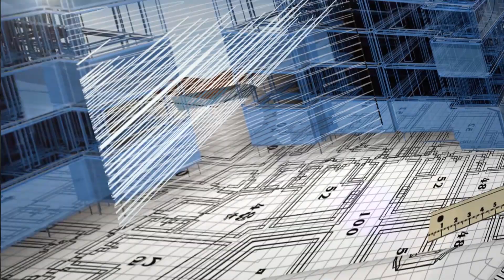Get Private Park in Ready to Move Independent Flat || 3BHK ,1900 Sq Ft || Kharar - Ludhiana Highway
Beautifully Designed Luxury Flat 1900 Sq with 3BHK , Kharar - Ludhiana Highway

*Property Details *

3 BHK Independent Flat  @ 44.90 lakhs only,
Floor Available @ kharar - Ludhiana Highway
 65 Sq Yards Private Graden .

Approved Colony

Possession Time - Ready To Move

•3 BedRooms,  , 3  Washroom , 1 Drawing & Dining ,1 Kitchen , Balcony , Private Garden , Parking Area.

•Location -Kharar - Ludhiana Highway , Park East  (Navdesh Groups )

•45 ft wide road

•MC Approved

•Gated Security with 24hr Guard

•Registry Case

•Loan : 80% Of Total Amount Of Property